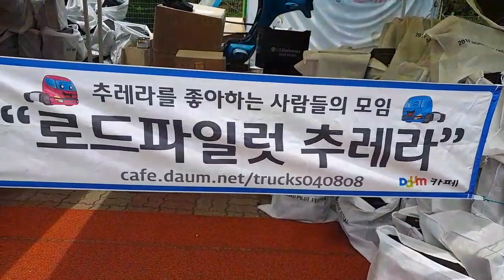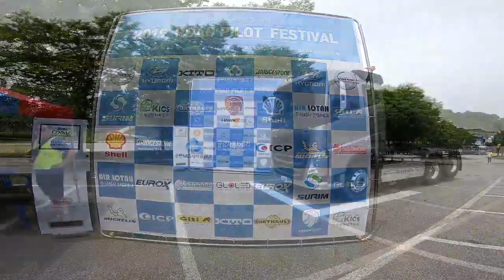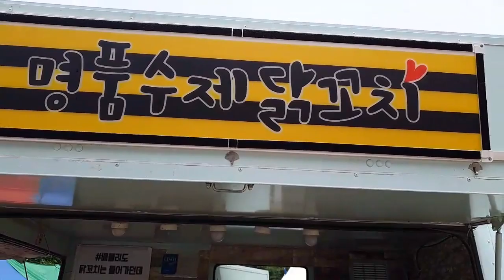다모였다 전국의 멋진 트럭 트럭커의 모임(로드 파일럿 전국정모)-1부-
드디어 시작된 트럭커들의 축제
전국의 트럭들이 다모였다~